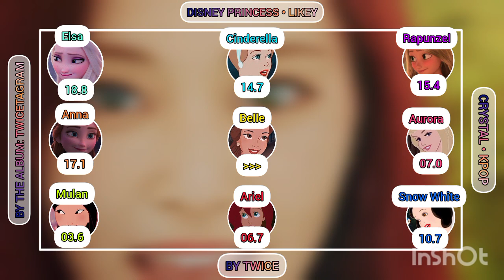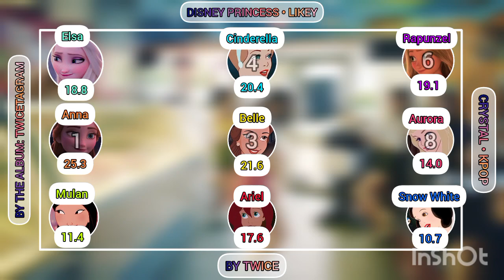[REQUEST] HOW WOULD DISNEY PRINCESS SING LIKEY (TWICE) • LINE DISTRIBUTION